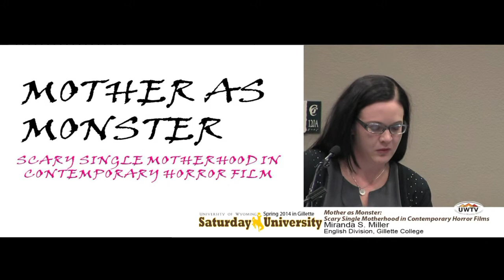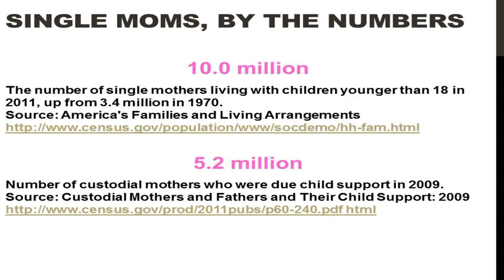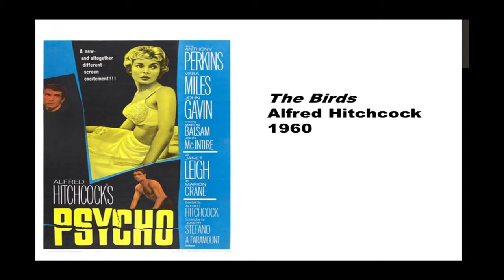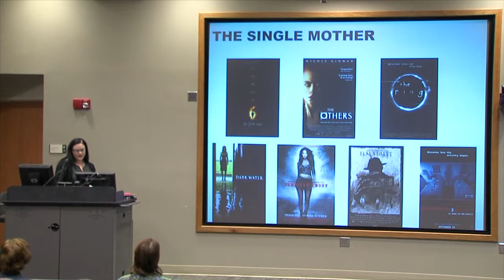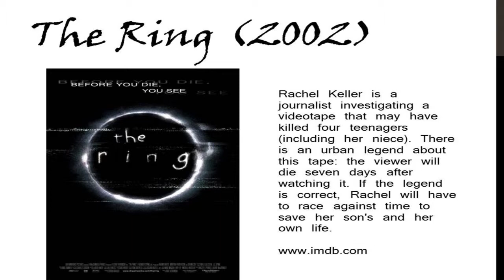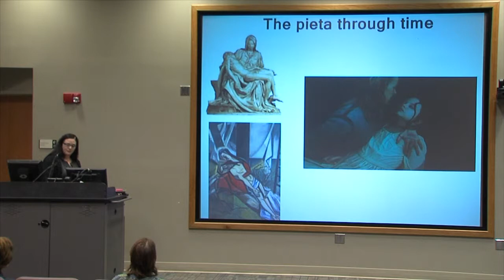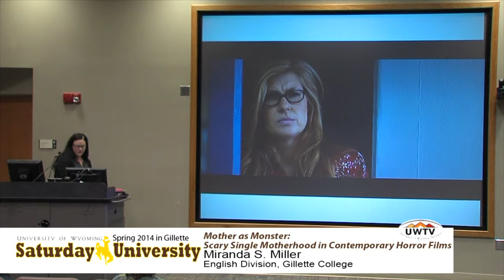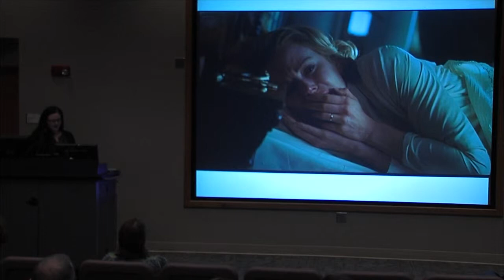Miranda Miller at Saturday U- Scary Single Motherhood in Contemporary Horror Films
Miranda Miller at Saturday U- Mother as Monster: Scary Single Motherhood in Contemporary Horror Films

Miranda S. Miller, instructor of English at Gillette College, presented "Mother as Monster: Scary Single Motherhood in Contemporary Horror Films" at Saturday U in Gillette on March 29, 2014 at the Gillette College Main Building Presentation Hall.
The USA Census indicates that the number of single mothers has tripled since 1970, to over 10 million. At the same time, the single mother—the image of the broken household—has become a regular feature of horror cinema, engendering a real and enduring fear.  Miller analyzes how contemporary horror films interact with this changing role of motherhood.
Saturday University is a collaborative program connecting popular University of Wyoming professors with Wyoming residents who have a desire to learn.